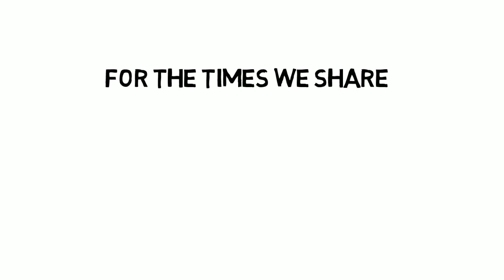One Eleven Grill - Red Deer ad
For the Times We Share...